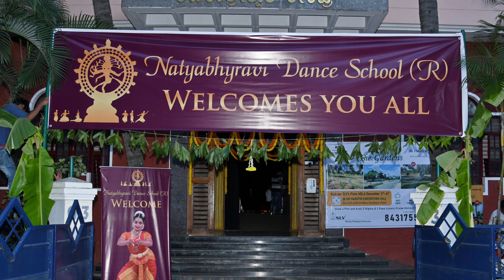"Nruthya Madhurya"- 11th Year Annual Day pics of NDS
"Nruthya Madhurya" - Pleasant sound of Dance, Joy of Dance, Movements and Celebration!

Yes! We celebrated our 11th year Annual Day with the performances by the talented bunch of NDS students in the distinguished presence of a Distingushed Chief Guests   - Smt Pratheeksha Kashi and Sri Deepak MS.

You can get the glimpse of the event by watching this short video.